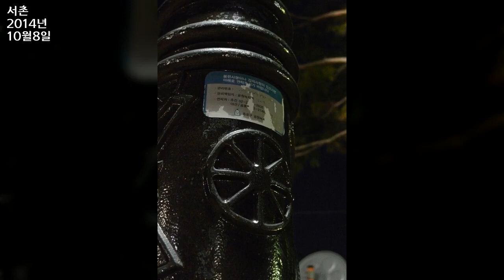서촌, Seochon, Jongno gu, Seoul 12, 2014년 10월 8일, 도완영 작가, 공유마당